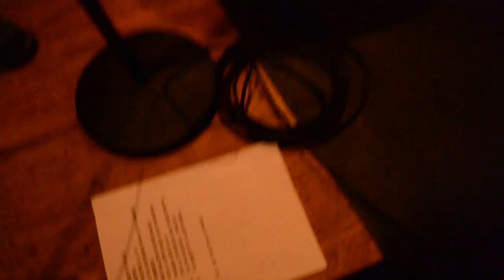CUCHILLO de los LLORKSAIRS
Actuación de los Llorksairs en el festival FUEGO A TOPE en La Cueva (Almería) junto a los Monumentales y Falsarian Blackadders
En este concierto presentaron su 1er discazo, que lo puedes descargar